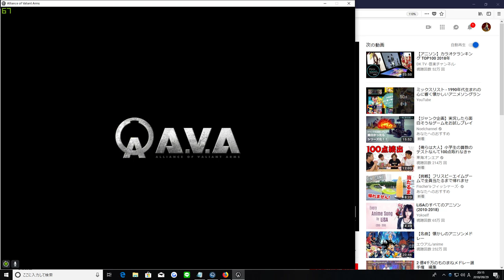AVAODL2018 Season4 第4回戦対ReJectioN様